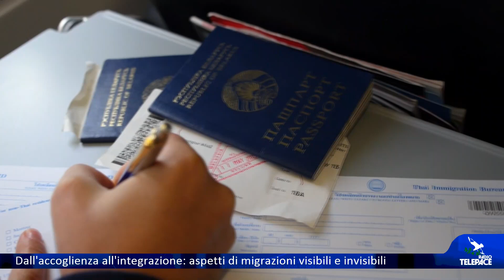Dall'accoglienza all'integrazione: aspetti di migrazioni visibili e invisibili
TELEPACE - Il tema dell'accoglienza e dell'integrazione sarà al centro della trasmissione Direttamente su... in onda questa sera alle 21 su Telepace al canale 12. Prendendo spunto dal convegno organizzato in occasione dei 70 anni del Masci, movimento scout adulti, ospitato a Genova, approfondiremo alcuni aspetti del fenomeno migratorio in Italia e nella nostra regione.